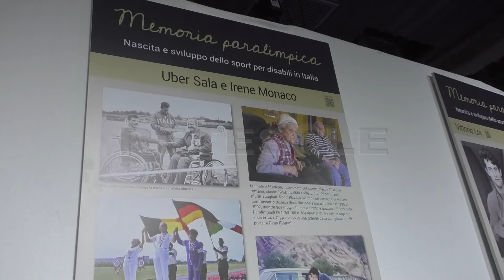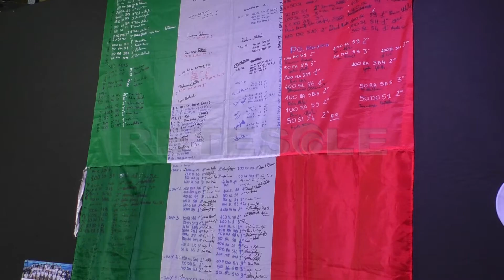RETESOLE TG LAZIO Festival della Cultura Paralimpica, tanti eventi alla Stazione Tiburtina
Una mostra originale comprendente soprattutto foto e oggetti di vario tipo, spesso e volentieri tracce autentiche di grandi imprese, senza dimenticare dibattiti, seminari, proiezioni di film, e presentazioni di progetti editoriali. Si sviluppa in questo modo la 1^ edizione del Festival della Cultura Paralimpica. La manifestazione, frutto anche del sostegno di Inail e Ferrovie dello Stato Italiane, si svolge all'interno della Stazione Tiburtina. Un luogo non casuale in quanto sito che per sua natura fa incontrare persone molto diverse tra di loro, rafforzando quei concetti di conoscenza e integrazione che contraddistinguono l'idea di fondo dell'iniziativa sulla quale calerà il sipario in data 23 novembre.
Il contesto è utile per ragionare anche sul lavoro che si sta facendo riguardo l'abbattimento delle barriere architettoniche.
Se "Le parole e lo sport paralimpico", "Up&Down" e "Lo sport paralimpico come rivoluzione culturale" sono alcuni tra gli incontri più attesi, è altrettanto notevole lo spazio dedicato alla presentazione di testi e pellicole (si pensi al volume "In pezzi" di Osanna Brugnoli e al film "L'aria sul viso" con Martina Caironi). A fare da cornice la mostra che include oggetti, immagini e tecnologie dello sport paralimpico.